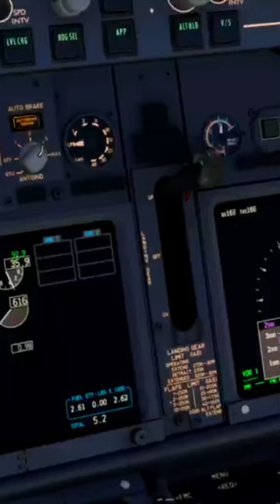You have to see this!!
vatsim general aviation, flight simulator experience, msfs air show, military flight simulator, flight simulator 2024, pmdg 737 landing, most realistic flight simulator, msfs standard edition, pilot training flight simulator

📍 Destination: Santos Dumont Airport (SDU)
🌆 City: Rio de Janeiro, Brazil
⏱️ Date & Time: 12/27/23 7:00 EST
✈️ Aircraft: Gol Air 738

JOIN ME EVERY TUESDAY, THURSDAY, & SATURDAY ON MY LIVE STREAMS.  THANK YOU FOR BEING APART OF MY JOURNEY ON THE WAY TO BECOMING AN AIRLINE PILOT. YOUR SUPPORT MEANS EVERYTHING TO ME.

///EQUIPMENT USED\\\

QHD 240Hz - AMD Ryzen7
32GB Memory
NVIDIA GeForce RTX 3070 Ti
1TB SSB